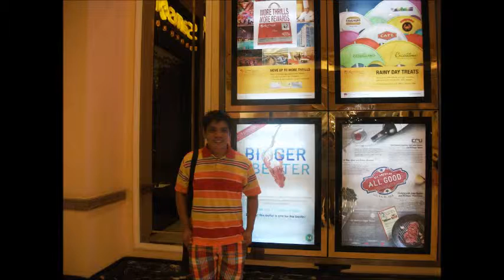Lykarose and Celine Moments (2014)